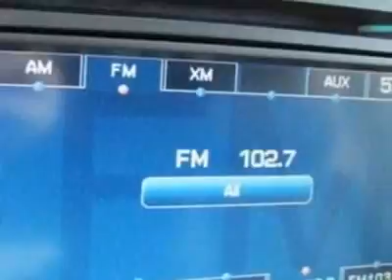2008 Chevrolet Tahoe LT SUV - Wilmington, NC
Jeff Gordon Chevrolet, Wilmington, NC - Chevrolet Tahoe LT 4X4